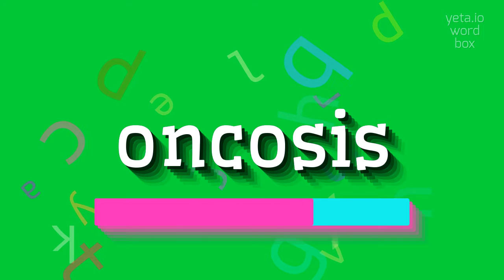How to say "oncosis"! (High Quality Voices)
Watch in this video how to say and pronounce "oncosis"!